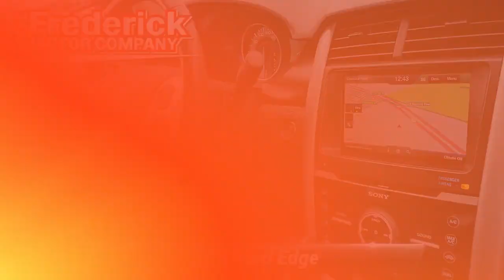Used 2014 Ford Edge Limited, Frederick, MD 46900A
CARFAX 1-Owner Maryland State Inspected Bluetooth Leather Blind Spot Detection Back-Up Camera AWD Tow Package AWD Adaptive Cruise Control & Collision Warning AM/FM Stereo w/Single CD/MP3/Navigation BLIS Blind Spot Information System Driver Entry Package Equipment Group 302A Four wheel independent suspension High-Intensity Discharge Headlamps Integrated SIRIUS Travel Link Intelligent Access w/Push Button Start LED Turn Signal Mirror Indicators Panoramic Vista Roof Perimeter Alarm Power Liftgate Rain Sensing Wipers Remote Start Vision Package. Odometer is 31832 miles below market average!*br*Awards:*br*  * JD Power Initial Quality Study (IQS)   * 2014 KBB.com Brand Image Awards

[RLVID:4350:aee73041b39e3cbf:719e60501f29eb58:1]